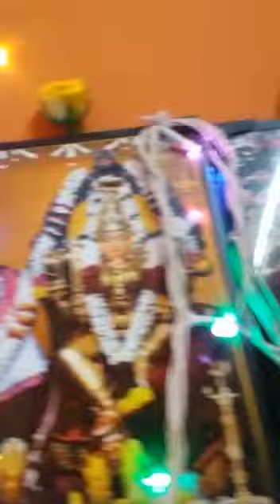vinayagar chaturthi pooja